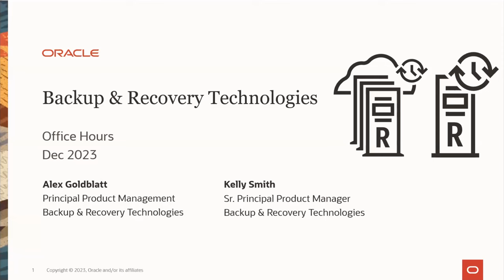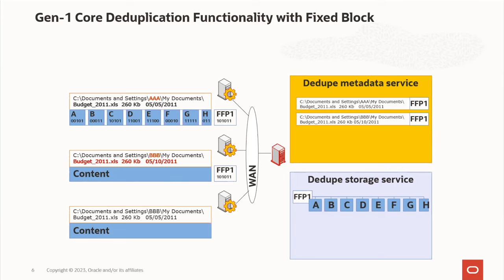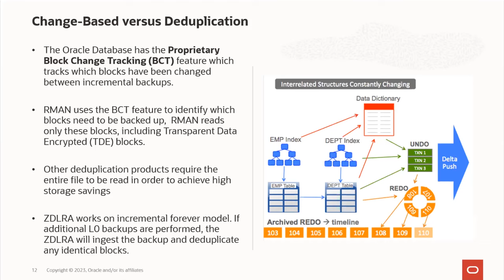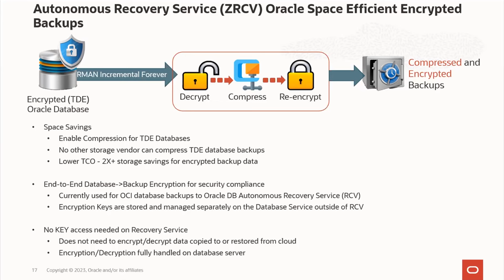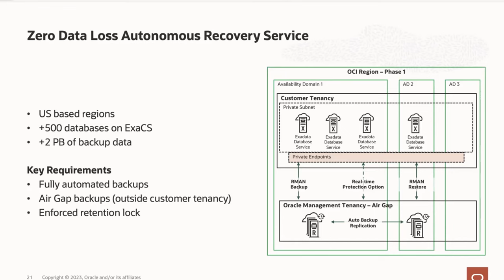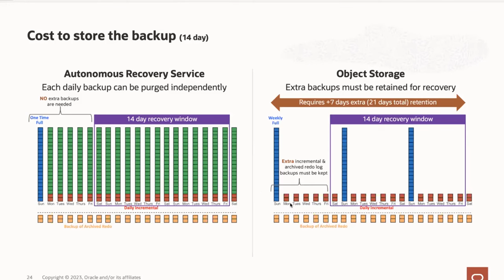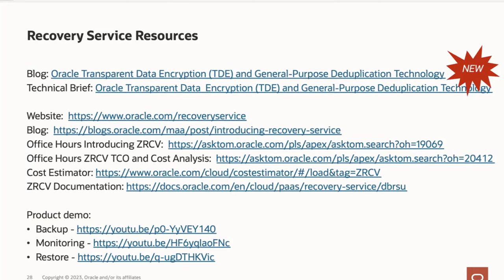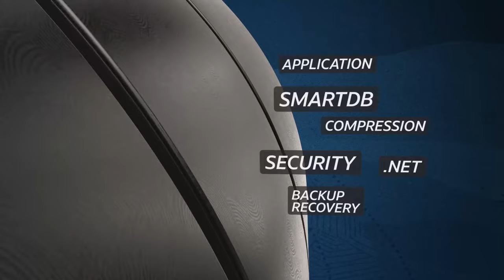Oracle Transparent Data Encryption & Deduplication; Autonomous Recovery Service Customer Case Study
In Part 1, we will provide an overview of Oracle Transparent Data Encryption (TDE) and its effect of increased Backup Storage consumption. We will show how Recovery Appliance maintains the lowest storage consumption for TDE database backups with innovative incremental forever capabilities, while providing critical database protection with sub-second RPO and continuous recovery validation.

In Part 2, we will show how a customer is leveraging Zero Data Loss Autonomous Recovery Service to protect hundreds of OCI databases, illustrating their requirements, implementation, and resulting benefits.